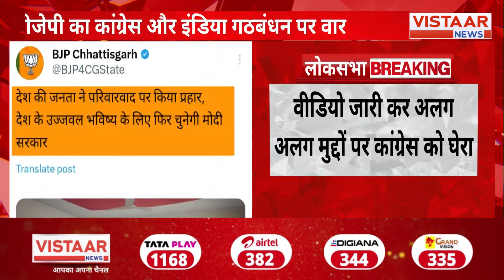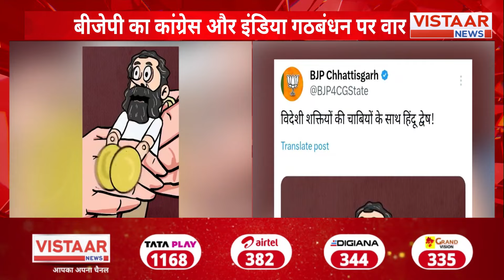Maharajganj UP :'कांग्रेस को हिन्दुओं से नफरत, पाठ्यक्रम में ग से गणेश नहीं ग से गधा पढ़ाएंगें' : CM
Maharajganj Lok Sabha Election : सीएम डॉ. मोहन यादव का चुनाव प्रचार, जनसभा को किया संबोधित, बोले -'कांग्रेस को हिन्दुओं से नफरत, पाठ्यक्रम में ग से गणेश नहीं ग से गधा पढ़ाएंगें'

witness the powerful election campaign speech delivered by CM Dr. Mohan Yadav. Addressing a massive public gathering, he sheds light on the alleged animosity of the Congress party towards Hindus. Dr. Yadav also raises concerns about the education system, emphasizing that instead of teaching about Lord Ganesha (G), the Congress party is promoting ignorance by teaching about donkeys (G).